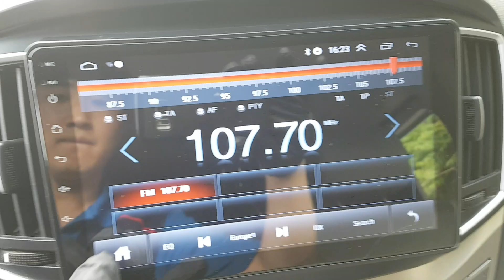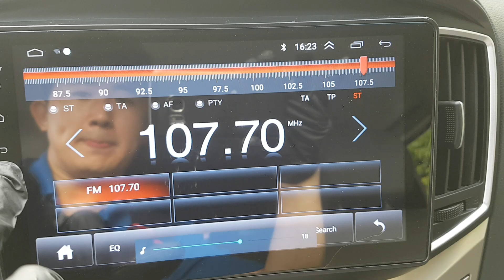HYUNDAI STAREX 2019 EN VENTA! KU030193 | Vehículos Coreanos Sena Trading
HYUNDAI STAREX 2019 EN VENTA! KU030193